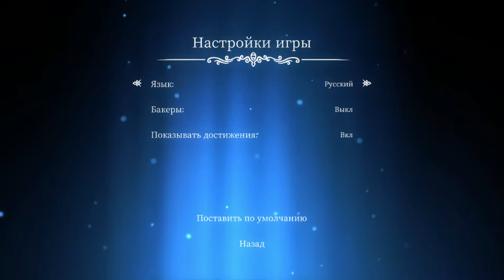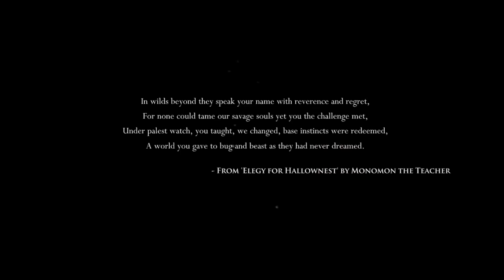Playing Hollow Knight — 1 (2018-07-21 16:51~)